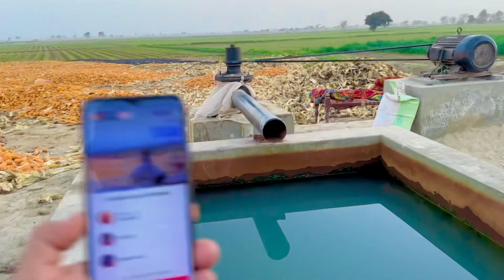My beautiful village || mazaya monda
I love my village